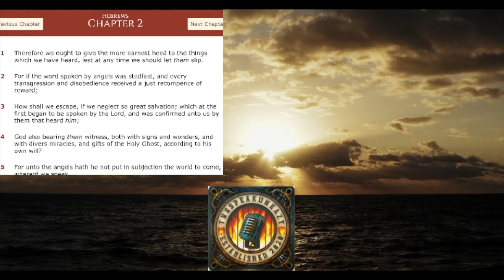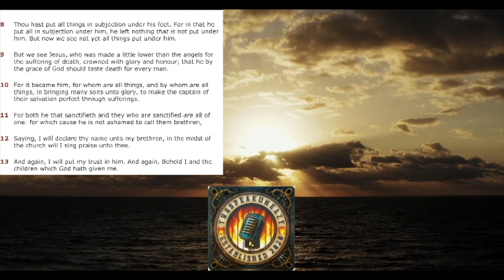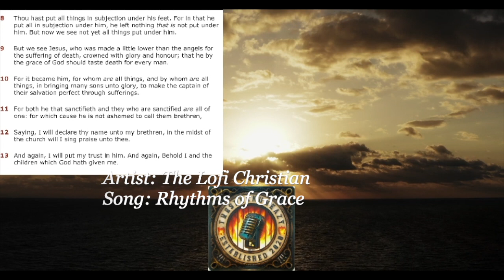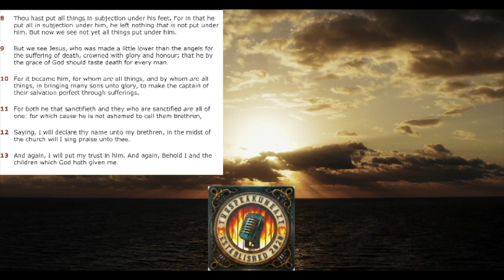Tuesday, October 31, 2023 Today's Daily Random KJV Read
The Book of Hebrews Chapter 2 Verses 1-13:
Give Earnest Heed To Salvation
A Crown Of Glory And Honour

Artist: The Lofi Christian
Song Title: Rhythms of Grace